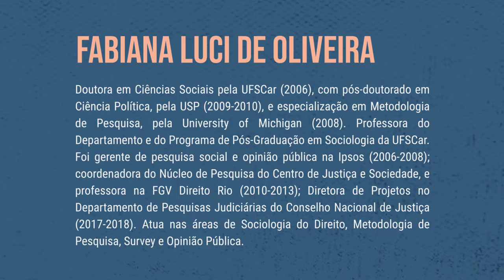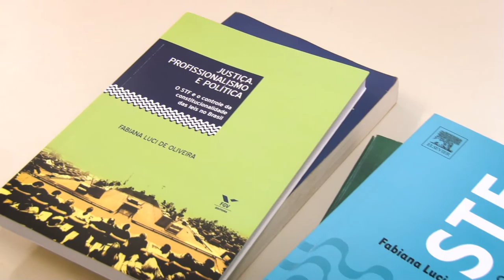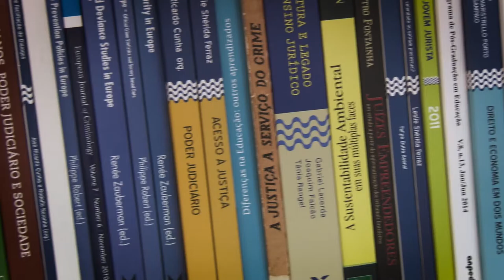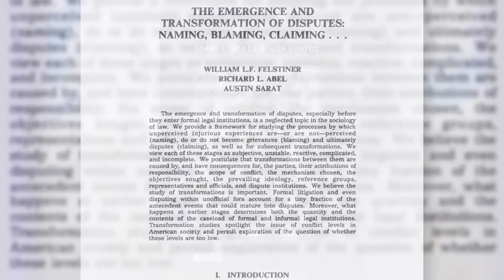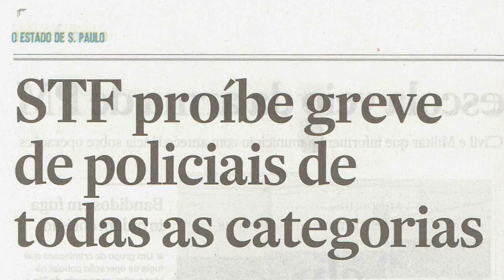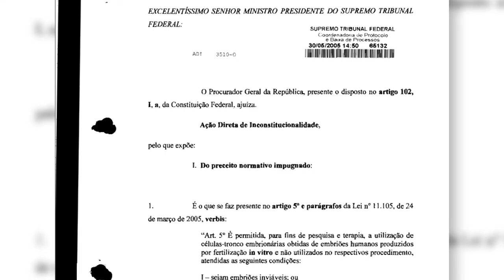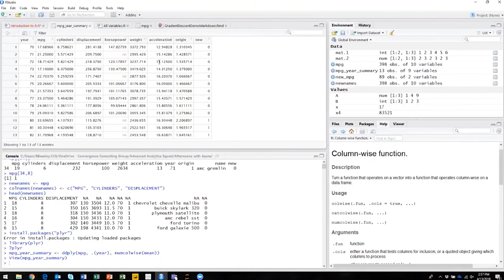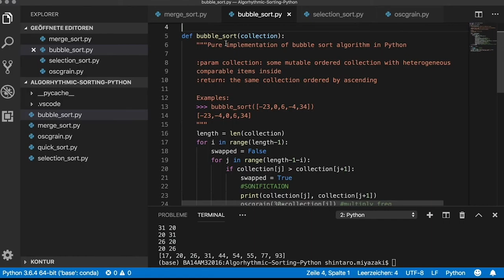Conversas Metodológicas - Sociologia do Direito: acesso à justiça e processo decisório judicial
Fabiana Luci de Oliveira
Doutora em Ciências Sociais pela UFSCar (2006), com pós-doutorado em Ciência Política, pela USP (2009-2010), e especialização em Metodologia de Pesquisa, pela University of Michigan (2008). Professora do Departamento e do Programa de Pós-Graduação em Sociologia da UFSCar. Foi gerente de pesquisa social e opinião pública na Ipsos (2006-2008); coordenadora do Núcleo de Pesquisa do Centro de Justiça e Sociedade, e professora na FGV Direito Rio (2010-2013); Diretora de Projetos no Departamento de Pesquisas Judiciárias do Conselho Nacional de Justiça (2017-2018). Atua nas áreas de Sociologia do Direito, Metodologia de Pesquisa, Survey e Opinião Pública.

CONVERSAS METODOLÓGICAS

A série "Conversas Metodológicas" é destinada a estudantes de graduação e pós-graduação na área de ciências humanas, sendo editada com finalidade didática, com foco em “Educação e Popularização de Ciência e Tecnologia”. Nessa segunda edição, pesquisadoras e pesquisadores contextualizam seus campos de estudo e tratam de questões emergentes, abordando os principais desafios teórico-metodológicos enfrentados.